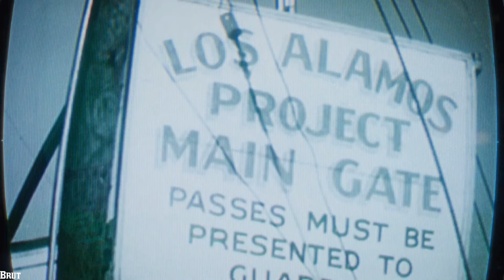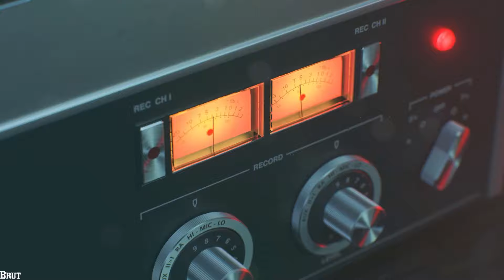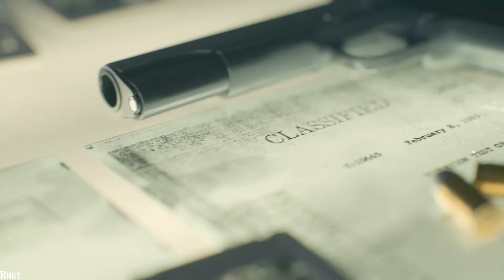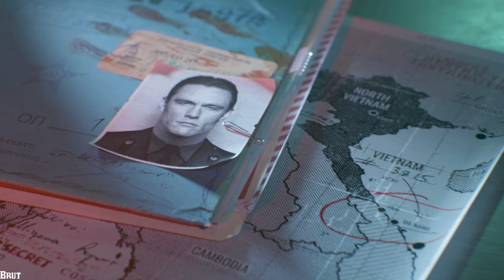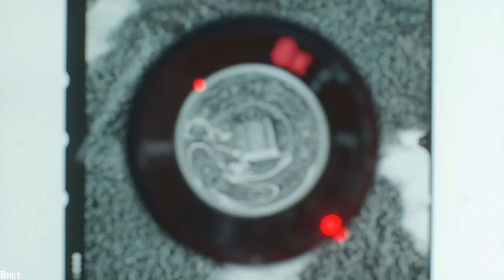Call of Duty: Black Ops Cold War➤#1 ➤ Прохождение На Русском➤ Без Комментариев ➤ ПК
Добро пожаловать на грань. Добро пожаловать в Call of Duty®: Black Ops Cold War - прямое продолжение культовой игры Call of Duty®: Black Ops, положившей начало одноименной серии.